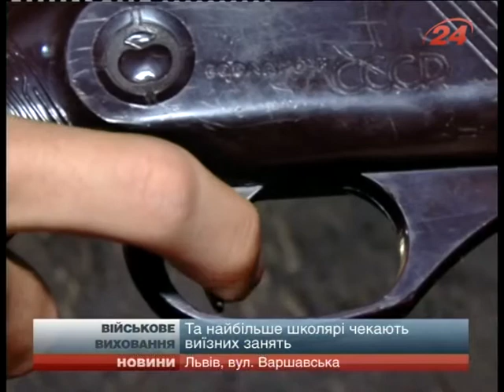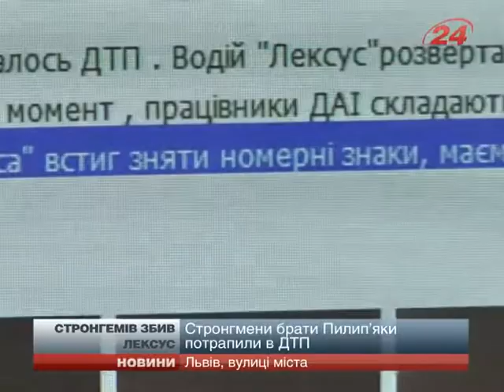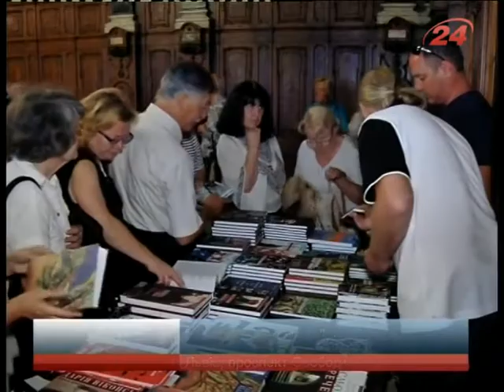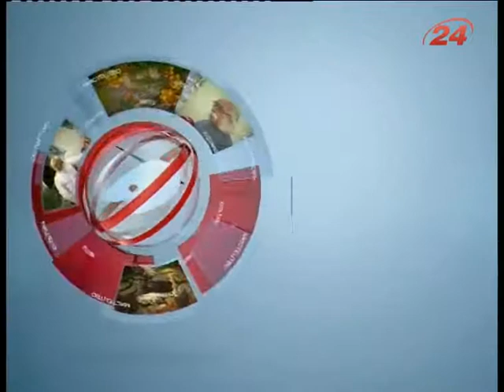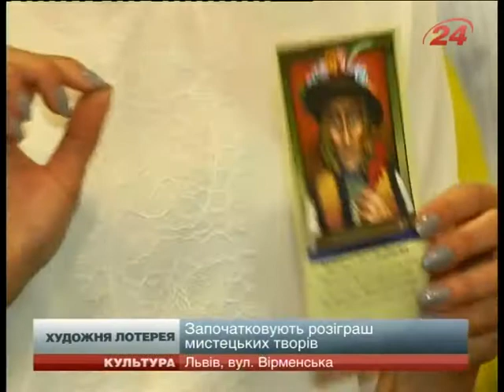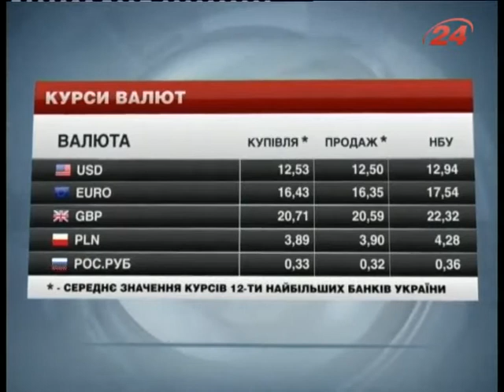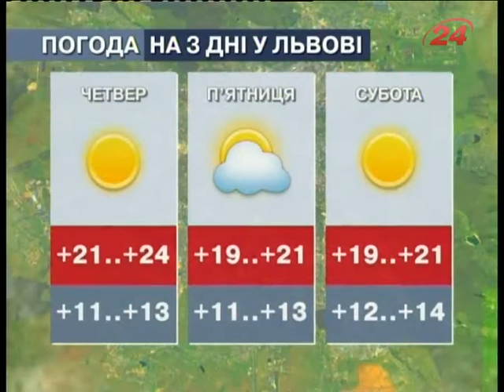Головні новини Львова за 03.09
ВИШКІЛ ДЛЯ ЛЬВІВ`ЯН Хочеш миру - готуйся до війни!  Львів'ян навчатимуть, як поводитися  в умовах  окупації. ЗУСТРІЧАЮТЬ ГЕРОЇВ Вояки вісімдесятої бригади повертаються із пекла під Луганськом. Напередодні львів'яни зустріли і командира четвертої роти батальйону «Дніпро». РЕМОНТУЮТЬ МЕРЕЖІ Зима без аварій. У місті продовжують готувати мережі до опалювального сезону. НОВИЙ ТРАНСПОРТ З думкою про...